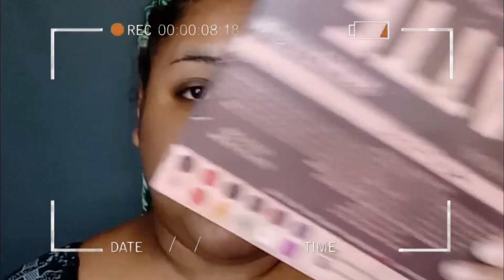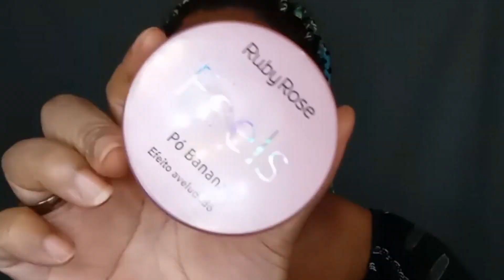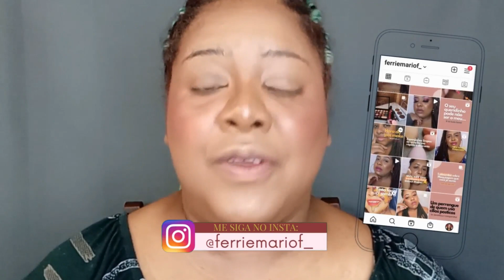PELE FEITA COM RECEBIDOS DA ANA, SUA LOUCA! *Ruby Rose, Ruby Kisses e Tracta*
Gente, não pulem o recado do início pra que vocês entendam o que houve nessa preparação de pele!!!